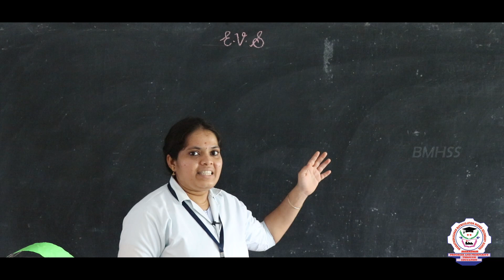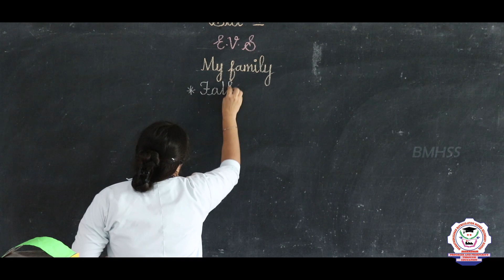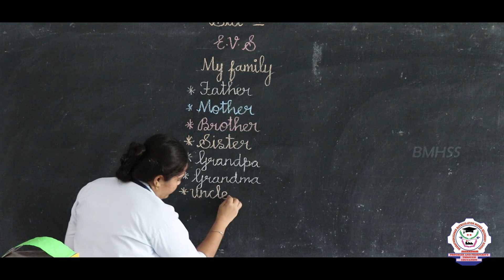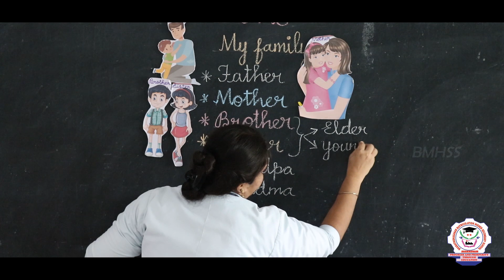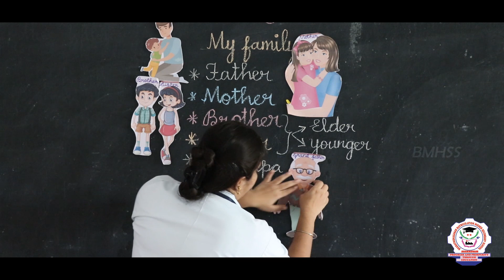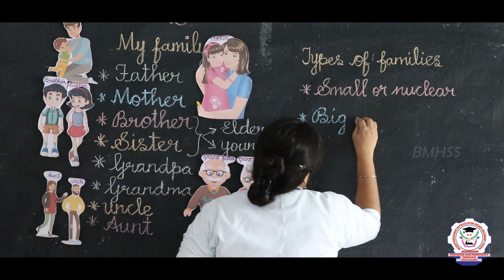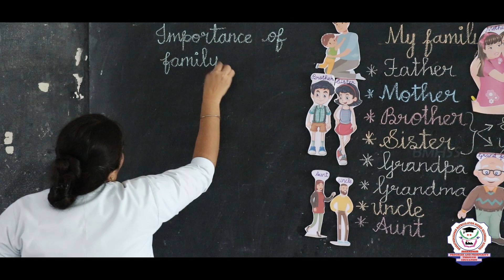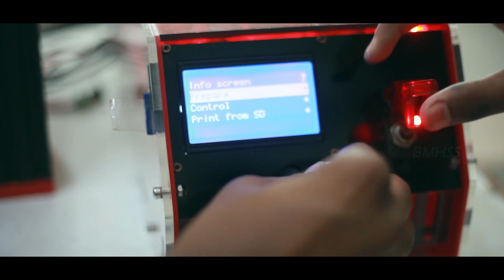EVS | Class 01 | Chapter 2 | My Family | Bharathidhasanar Matric Hr Sec School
Class 01  EVS -Chapter- 02, My Family explanation in English